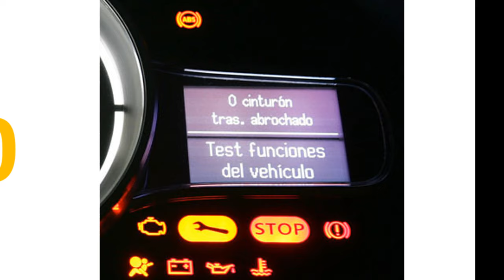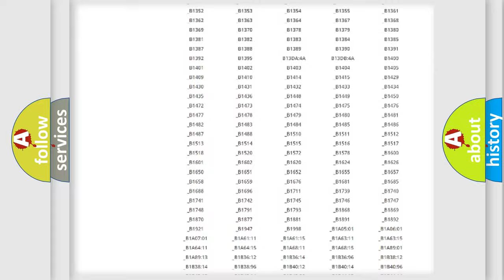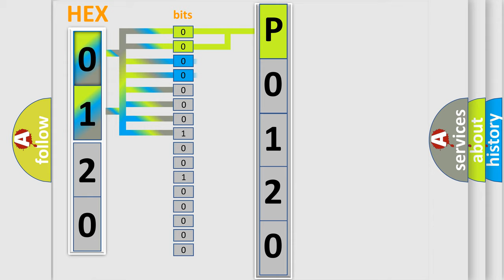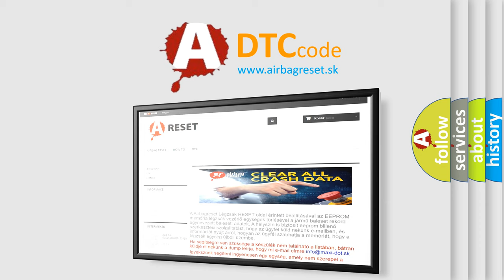DTC Lincoln P0120 Short Explanation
Contents:
0:21 Basic DTC analysis according to OBD2 protocol standard.
1:48 Insight into programming
2:58 A diagnostically understandable description of the Diagnostic Trouble Code
3:05 Basic error definition

Make:
Lincoln
Code:
P0120
Definition:
ThrottleorPedal Position SensororSwitch A Circuit
Description:
This DTC sets when there is a concern with the electronic throttle control (ETC) throttle position signal.
Cause:
Damaged TP sensor
Diagnosis:
This concern exhibits a symptom of limited power.